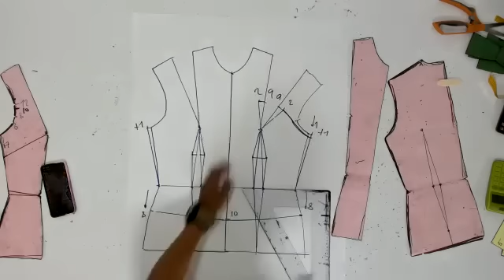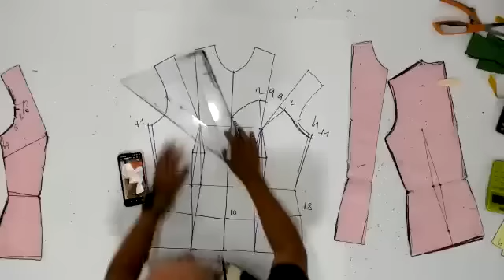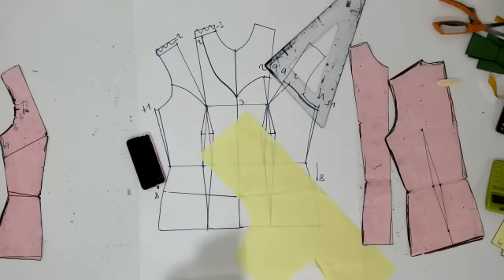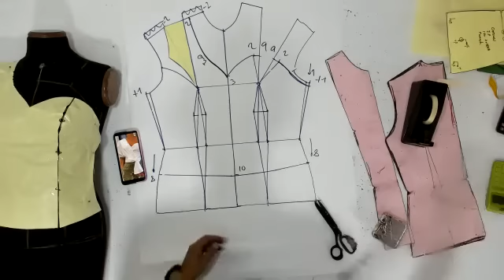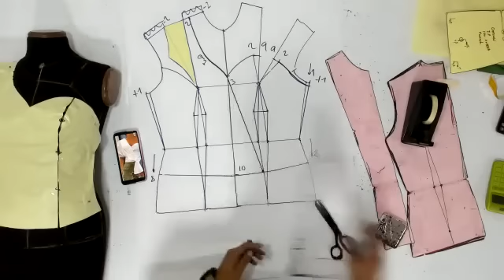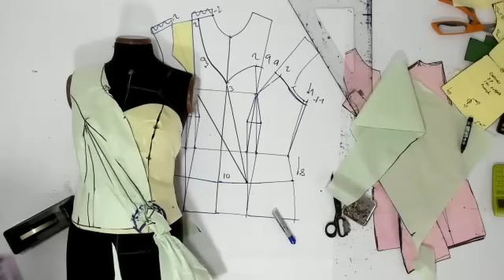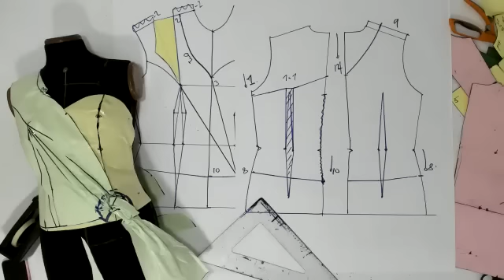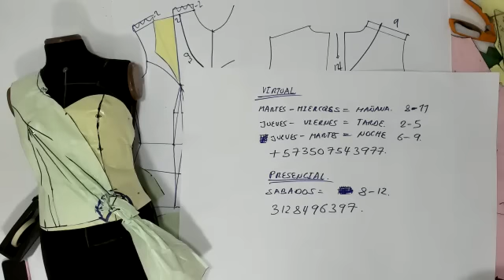Clase Demostrativa Nuevo Programa Virtual - Iniciamos Clases Febrero 07/2023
El día de hoy desarrollamos esta hermosa blusa, recuerden que las matriculas están abiertas para el nuevo trimestre virtual que inicia el próximo 07 de febrero de 2023, separa tu cupo llamando o enviando un mensaje de WhatsApp al número número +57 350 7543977